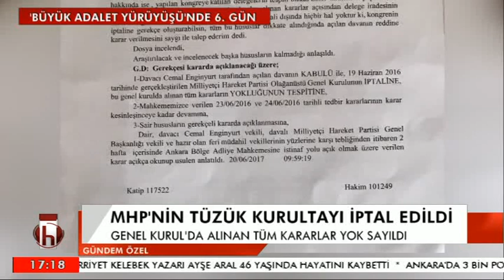GÜNDEM ÖZEL ABDÜLLATİF ŞENER 20 06 2017